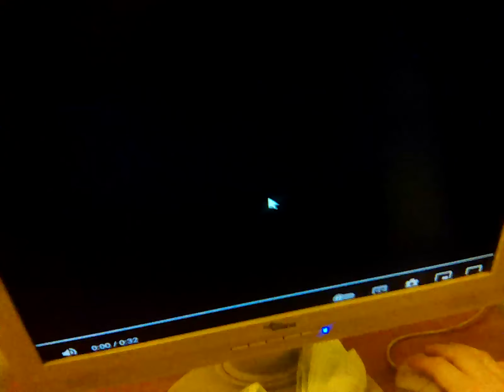11 December 2022